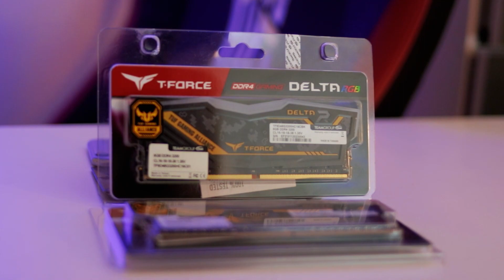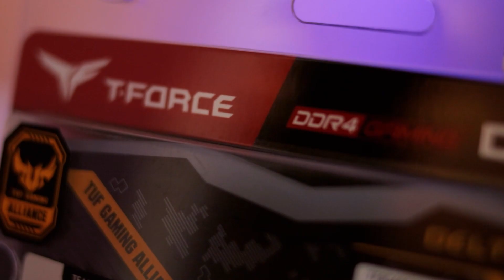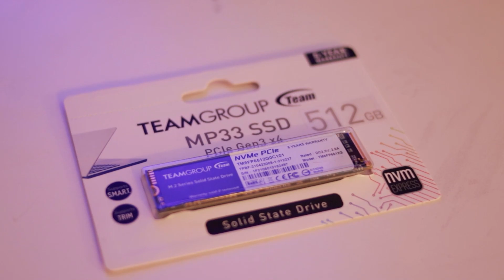Como funciona tu computador en 3 minutos!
Buena cabrooos ! Espero les guste el primer video del canal :D Tenemos el agrado de presentar como funciona su computador en 3 simples minutos !

Denle like y  comenten que les gustaria ver en el canal ! Se vienen cositasssss

Necesitas un pc gamer ?